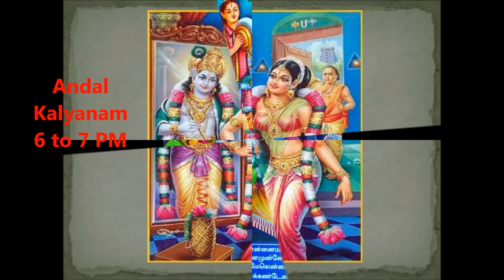Godhasudhamayam 2 Trailer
Godhasudhamayam 2 - sequel to Godhasudhamayam from 2016. Event date: Jan 13, 2017 @Veda Temple, Redmond, WA.